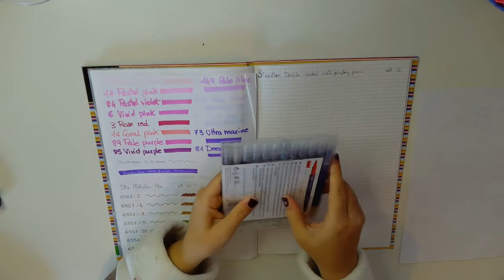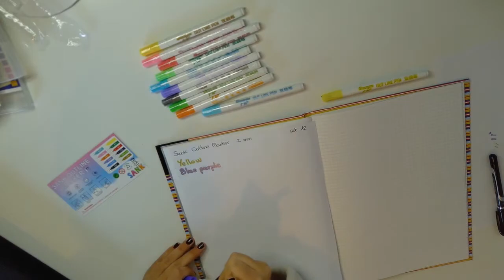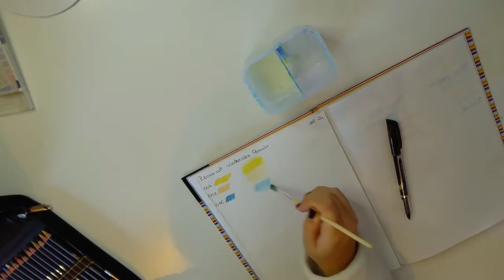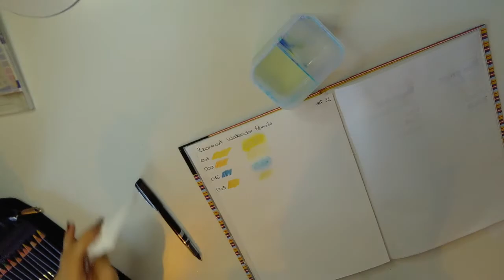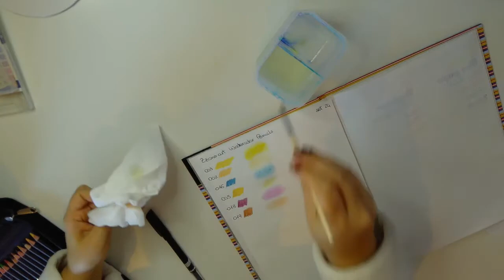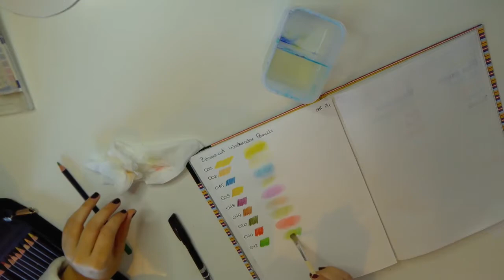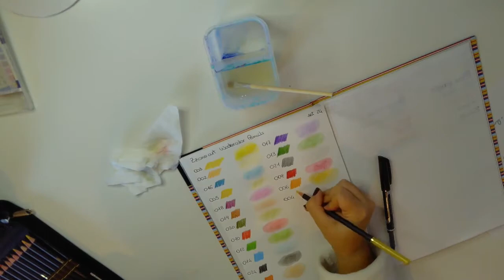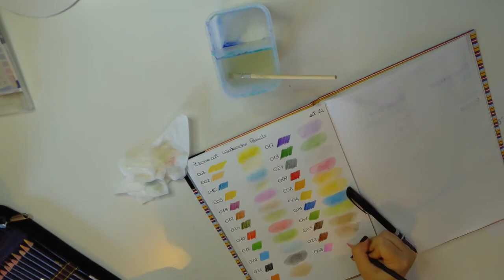ASMR Color swatches on notebook | page turning | writing sounds | marker caps sounds (NO TALKING)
ASMR swatches of some of my most recent markers and pencils: a set of 12 Staedler calligraphy markers, a set of 12 metallic outline markers and  a set of 24 watercolor pencils. I'm a stationery addict! Lots of page turning, cutting paper and writing sounds on notebook. No talking.